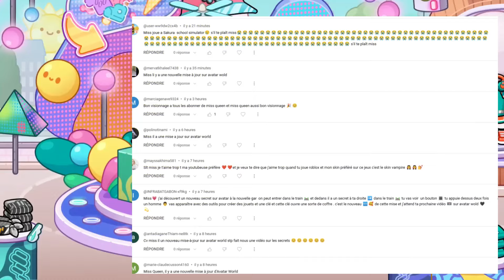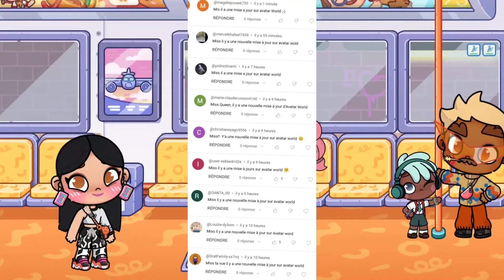JE DÉCOUVRE LA NOUVELLE MISE À JOUR *L'INTÉRIEUR DU MÉTRO* SUR AVATAR WORLD! MISS QUEEN 👑